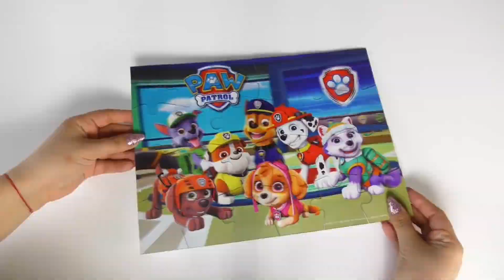Cebu Pacific Tacloban To Manila Flight Speed's Off Part 139 Hdjdidjddjeyeyeyeyjfjfjhdhdhdjbdaisy